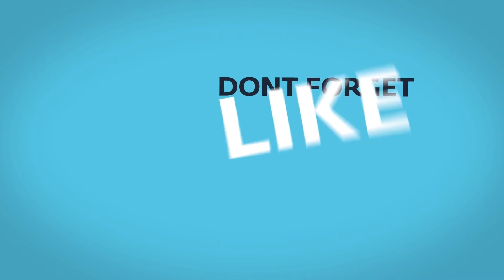U40 male#tkdfed#tkd#taekwondowtf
🙌🇹🇷 9th Turkish Open 🇹🇷🙌